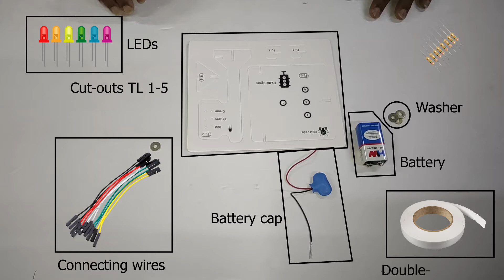Traffic Lights | Grade 6 Science Experiment | Sparklebox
Watch this video to know about Traffic Lights. Find out more in this video!
Sparkle box is an activity kit which supports children to learn concepts through a variety of engaging activities.